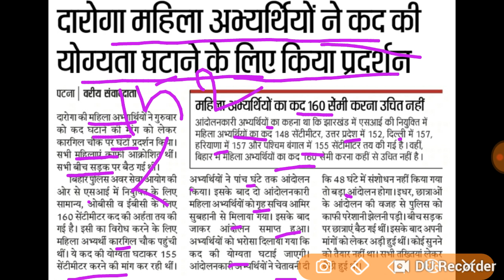महिला दारोगा अभ्यर्थियों ने फिर से की कद घटाने के लिए महाआंदोलन। 155 सेमी करना ही होगा......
यदि आप मेरे whatsapp ग्रुप में शामिल होना चाहते है तो आप अपना नाम और whatsapp नो लिखकर  Join Gruop टाइप करके आप 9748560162 पर मैसेज कीजिये ।धन्यवाद